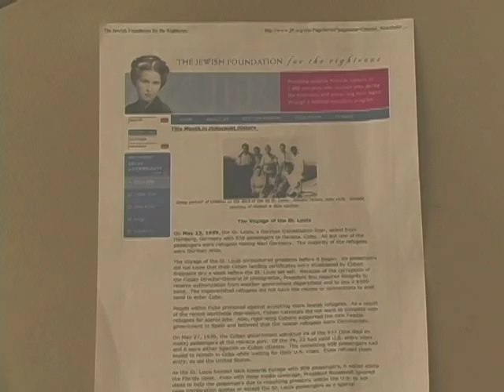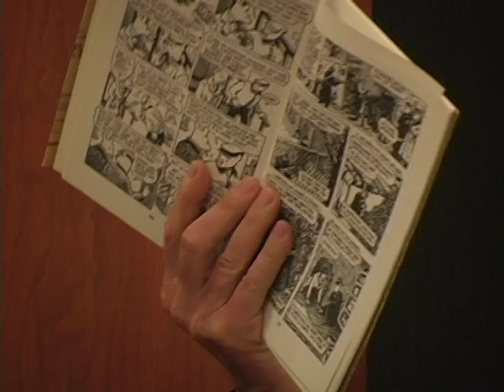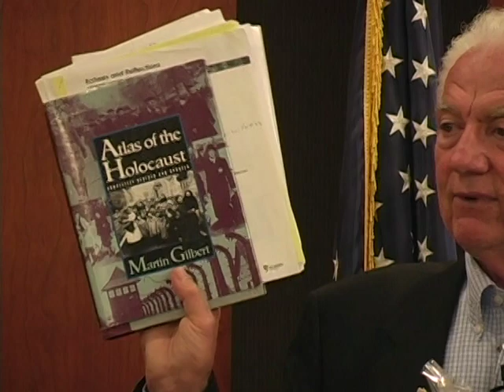WWII Roundtable Roman Frayman